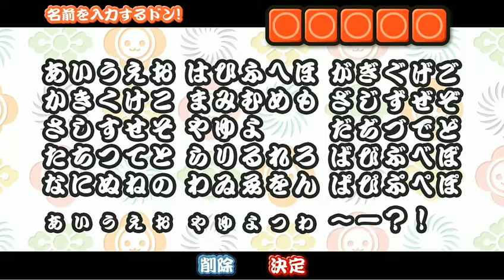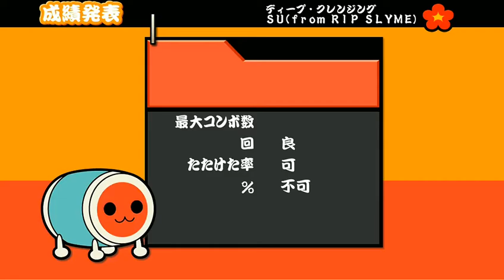有名だよね太鼓の達人というiPhoneのアプリだ！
(´・ω・｀)歴史的に有名な白黒写真をカラー化するプロジェクトが凄い！
ギターリフが有名な曲 TOP10 (Top 10 songs famous for guitar riff in the world.)